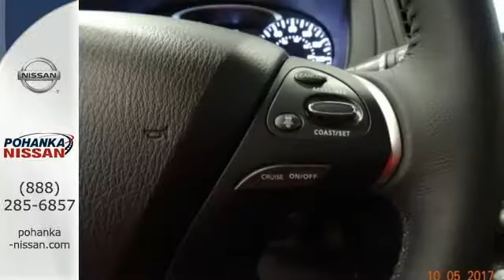New 2017 Nissan Pathfinder Richmond VA Fredericksburg, VA PHC682116 - SOLD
Year: 2017
Make: Nissan
Model: Pathfinder
Trim: Platinum
Engine: 3.5L 6-Cylinder
Transmission: CVT with Xtronic
Color: Black
Interior: Charcoal
Stock #: PHC682116
VIN: 5N1DR2MMXHC682116
4WD. Soccer moms rejoice. Your carriage awaits. Confused about which vehicle to buy? Well look no further than this outstanding 2017 Nissan Pathfinder. This wagon feels right at home on a race track yet is comfortable enough for that daily commute. brbrPohanka is not responsible for errors or omissions. Price includes all rebates and incentives available and is plus Taxes, Tags, $699 Processing Fee, Freight, Dealer Preperation Fee, Marketing Assesment and any installed options. Please note some rebates have requirements and or qualifications and assume financing with manufacturer at standard rates.

Address:
5200 Jefferson Davis Hwy